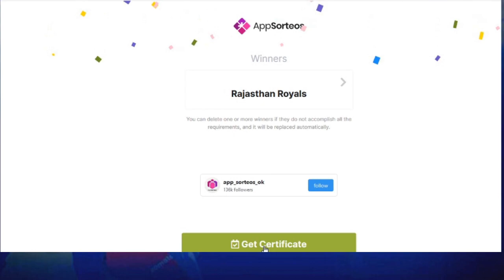IPL 2020 MATCH-33 - RR vs RCB | Match Prediction/Highlights | Real Cricket 20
The Real Cricket 20 Gameplay has been edited in a way to match real-life Matches and outcomes have been predicted based on the skills represented in-game. The video contains only my game-play sessions and all the contents belongs to me. 33rd match of Dream 11 IPL 2020 RR vs RCB ,Match Prediction/Highlights.

Prediction accuracy: 76.5%